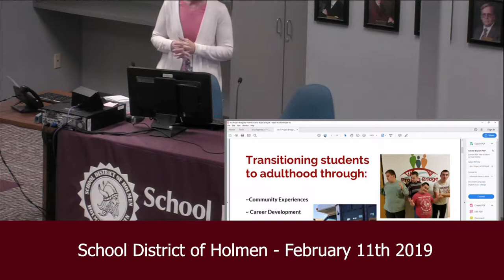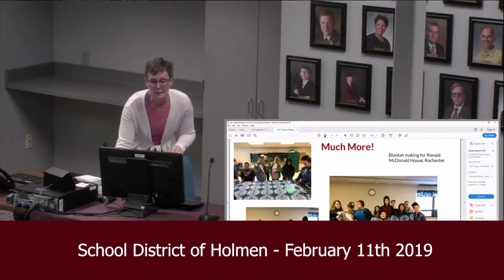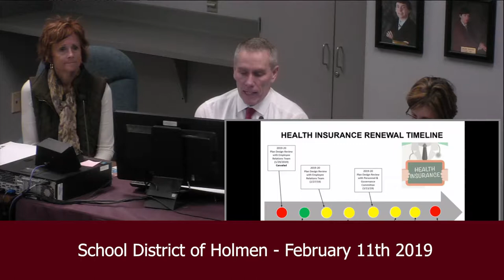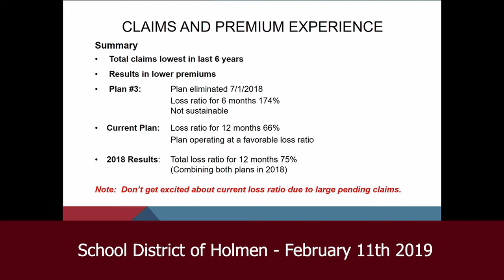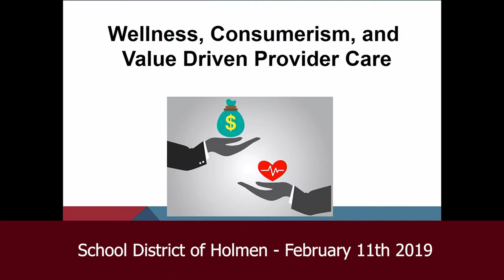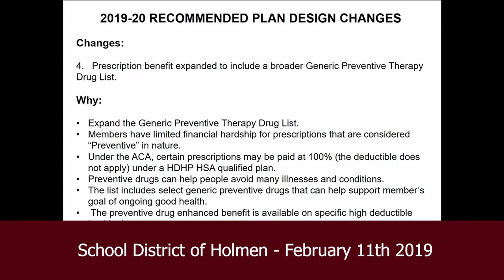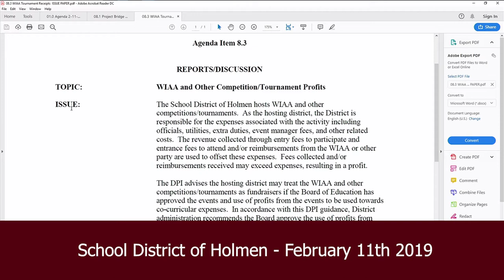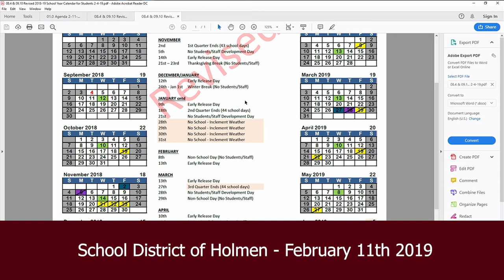School District of Holmen Board Meeting - February 11, 2019